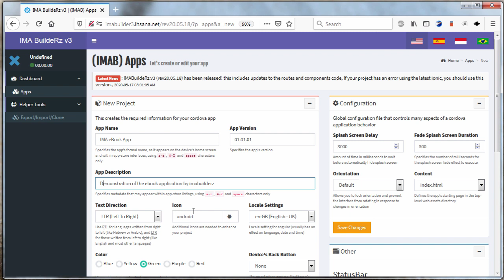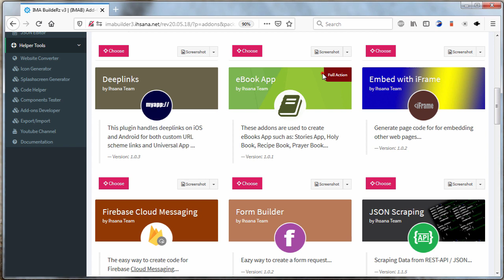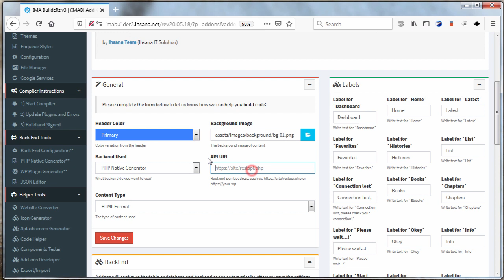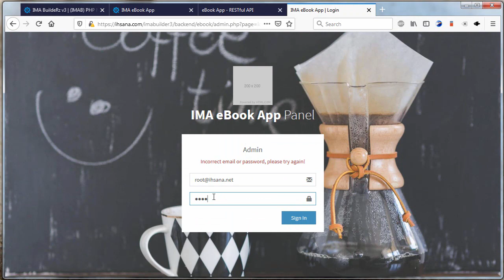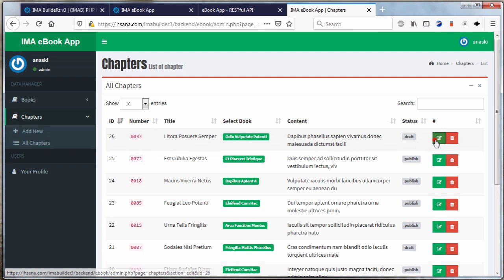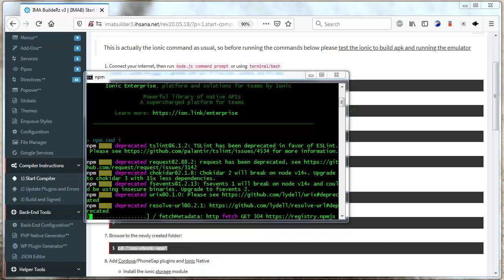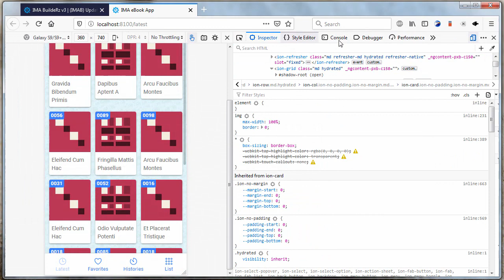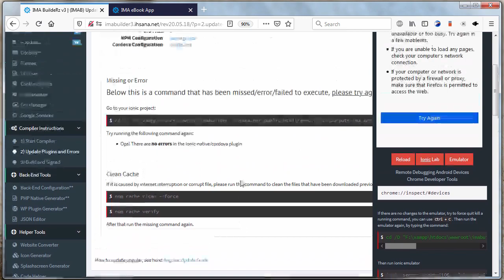[DIY] How to create an Ebook, Recipe Book, Comics App without coding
These addons are used to create eBooks App such as: Stories App, Holy Book, Recipe Book, Prayer Book or Comics App (Manga, Manhwa or Manhua)